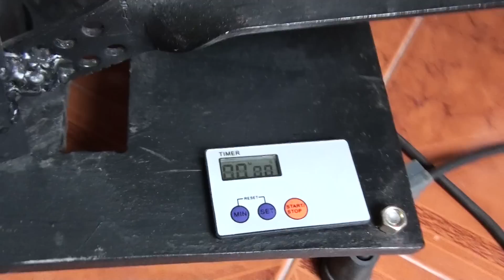Para serigrafiabasica de Zetapc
Maquina casera para sublimar tazas